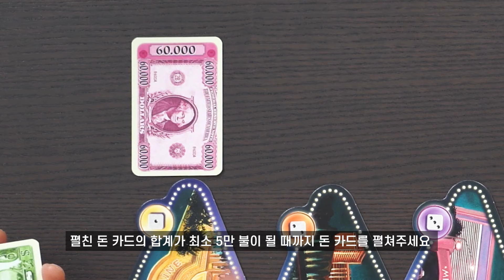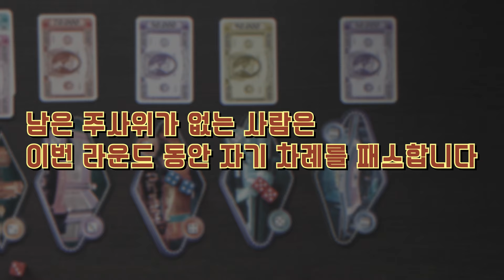라스베가스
라스베가스 규칙 영상입니다